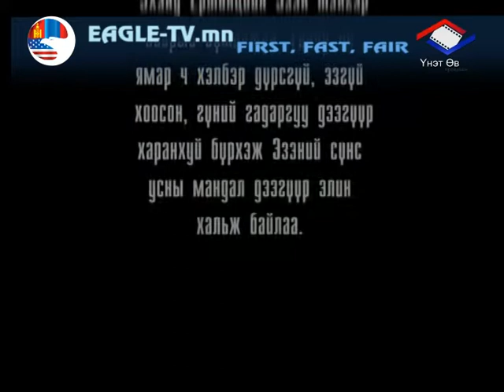noyn nyryy master 6 1